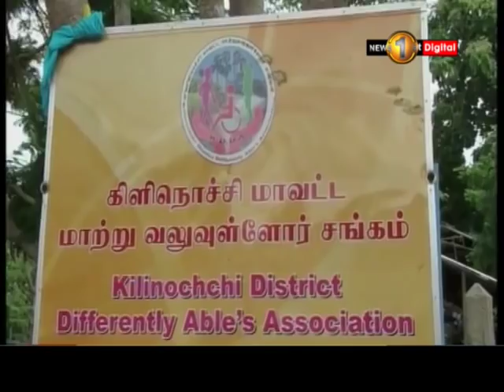News 1st: Prime Time Tamil News - 8 PM | (12-07-2018)